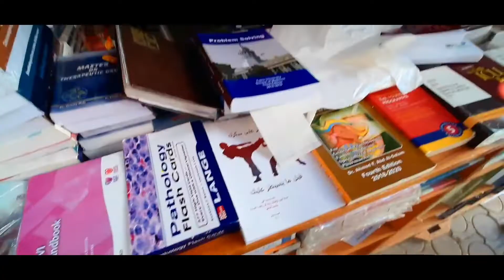Internal Medicine Exam PART 1 - VLOG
these next couple of vlogs are going to be all about my exam experiences... yep I vlogged everything and finally got some time to edit and will be uploading more in the future